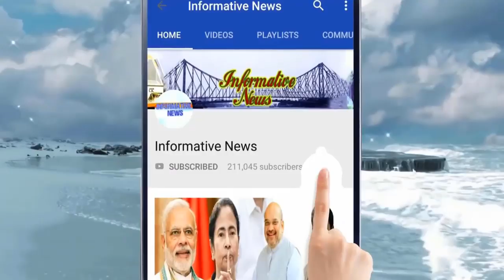ফের আরেক বিরাট বড় প্রাপ্তি রানু মন্ডলের! যা আপনাকে অবাক করে দেবে! || Ranu Mondal